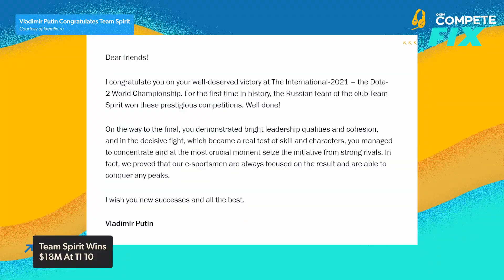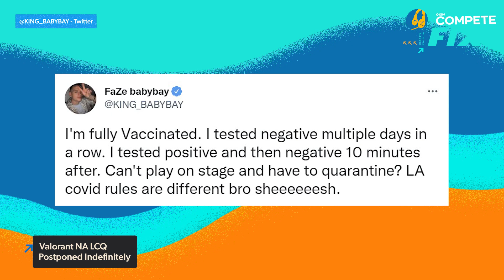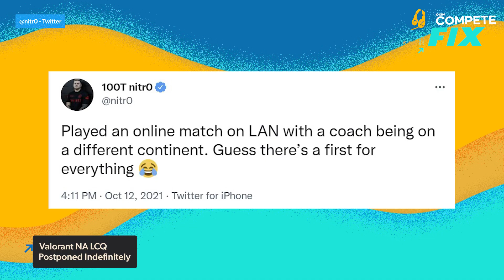Team Spirit Wins $18 Million at Dota 2's The International -- The Fix: Esports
Team Spirit wins Dota 2’s The International, and with it, some big money -- $18 million dollars to be exact. Over in League of Legends, the bracket stage is set with Cloud9 and MAD Lions being the only NA and EU reps, respectively. And lastly, Valorant’s NA Last Chance Qualifier hit some snags.

The International is finally over, and after some top tier dota 2 gameplay, Russia’s Team Spirit won it all taking home a lion’s share of the Dota 2 prize pool. TI 10 also saw PSG LGD take second place, but $13 million dollars less. Still, Dota 2 teams who made it can’t be too unhappy as the $40 million dollar prize pool made a lot of teams that much richers. Lol Worlds 2021 continues, with teams like Damwon, Faker and T1, perkz and lcs C9, lec Mad Lions, and more making it to the bracket stage. The League of Legends World Championship continues October 22, and Cloud9 may have a shot at hitting the finals. Might not want to hold your breath, though. Lastly, Valroan’t NA LCQ was a cluster, and has been postponed indefinitely due to covid, but also, there were a ton of technical issues. Players like Faze Babybay voiced their frustration on twitter, and no word when the NA Valorant Last Chance Qualifier will continue.